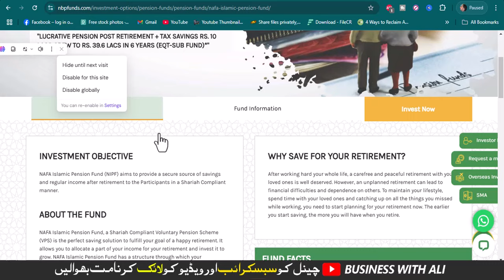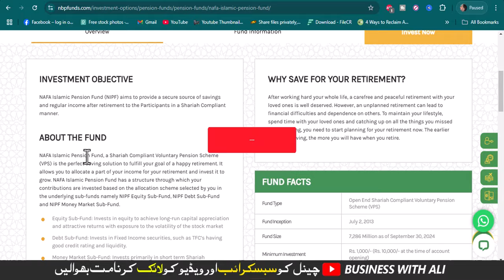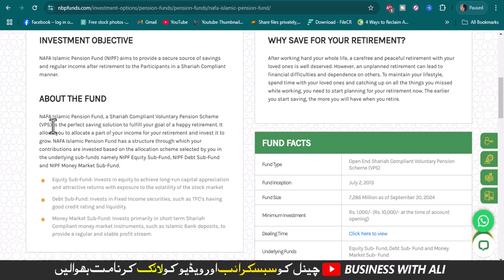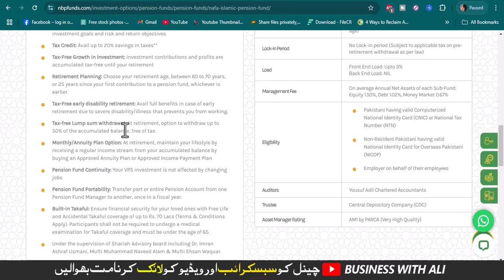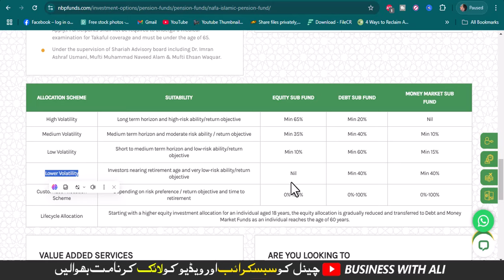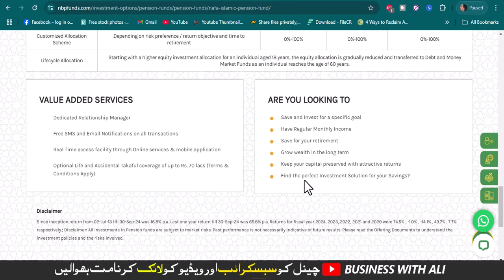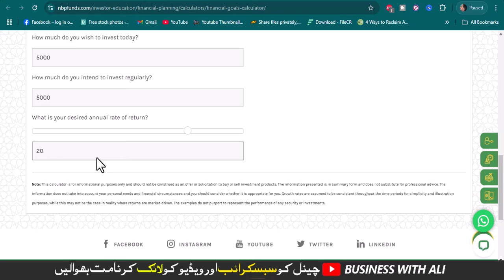NBP Nafa Islamic Pension Fund 2024 l Invest 2k Monthly Earn 50Lakh Halal Return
Nafa Islamic pension fund is a complete solution of high return savings retirement plan for all ages people. You will double profit offer, This scheme is not only for senior citizens or pensioners, job holders can also avail opportunity. You can start investment as low as minimum amount.

nbp funds management - nafa islamic pension fund, what is pension fund, meezan tahaffuz pension fund, nbp funds digital, pensioners latest news, pension news today, pension fund pakistan, pension fund investment, pension fund explained, best investment plan, best long term investment plan, best long term investment mutual fund, best pension fund in Pakistan, investment ideas in Pakistan, high profit investment, best bank to invest your money, best bank to invest in mutual fund

City 41
Elction Box
Business Chowk
Helan MTM Box
Q tech
Grow With Haider
Bank News